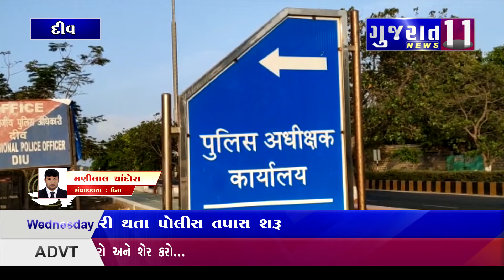દીવ નાગવાબીચનાં બ્યુટીફિકેશનના પ્રોજેક્ટમાં ચોરી થતા પોલીસ તાપસ શરુ